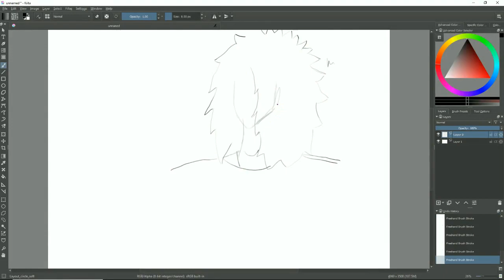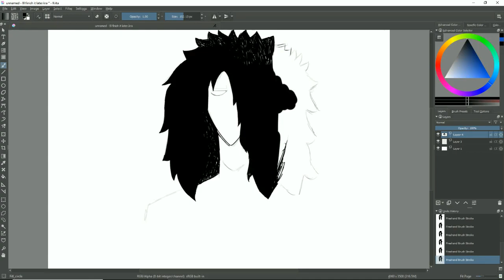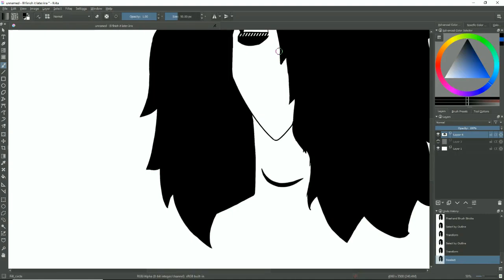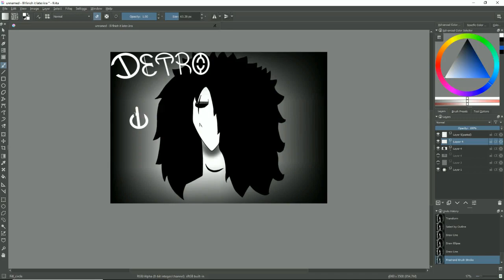Detroit City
There's no hat in this picture... O.O

Program:

Krita